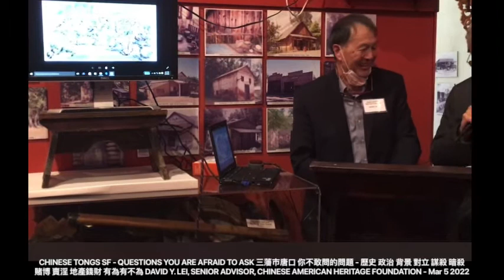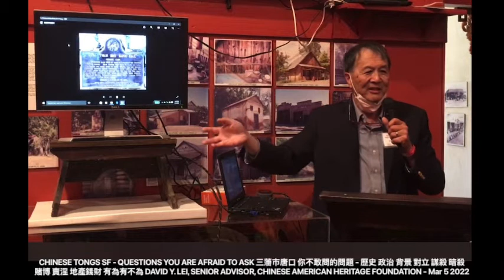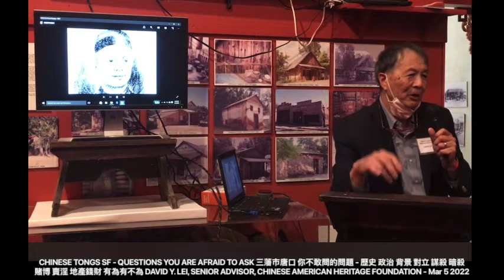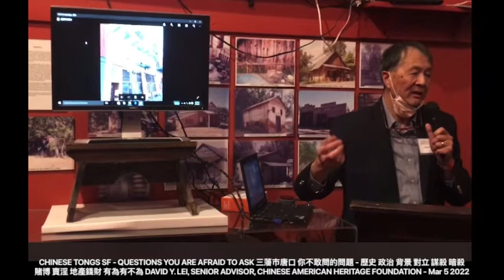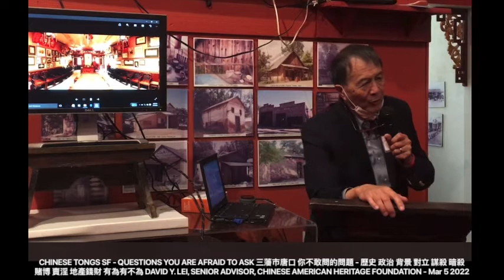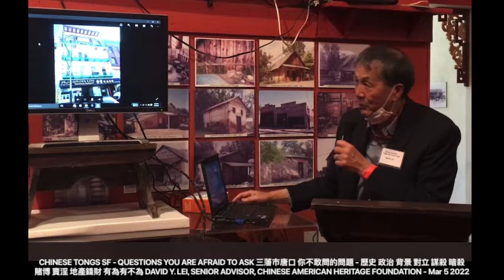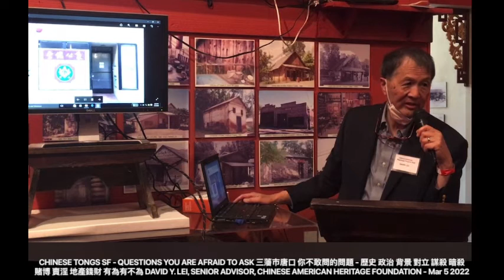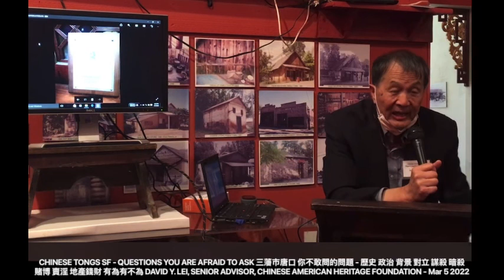CHINESE TONGS in SF - QUESTIONS YOU ARE AFRAID TO ASK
CHINESE TONGS in SF - QUESTIONS YOU ARE AFRAID TO ASK 三藩市唐口 你不敢問的問題 - 歷史 政治 背景 對立 謀殺 暗殺 賭博 賣淫 地產錢財 有為有不為 DAVID Y. LEI, SENIOR ADVISOR, CHINESE AMERICAN HERITAGE FOUNDATION

Saturday March 5 2022 1:00-5:00pm - CHINESE AMERICAN MUSEUM OF NORTHERN CALIFORNIA 232 1ST STREET, MARYSVILLE, CA 94611

CHINESE AMERICAN HERITAGE COMMITTEE
BOKKAI FESTIVAL LECTURE SERIES SAT MAR 5, 2022